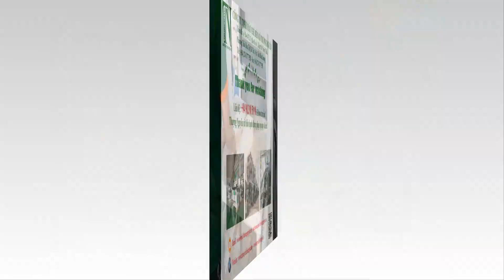MÁY CHÀ NHÁM THÙNG CHẤT LƯỢNG 237RC-N TỐT NHẤT TẠI BÌNH DƯƠNG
✅ THUONG NGUYEN WOODWORKING MACHINE OVERVIEW 2022 | TỔNG QUAN VỀ HOẠT ĐỘNG MÁY CHẾ BIẾN GỖ 2022
💚 CÔNG TY MÁY CHẾ BIẾN GỖ THƯỢNG NGUYÊN 💚